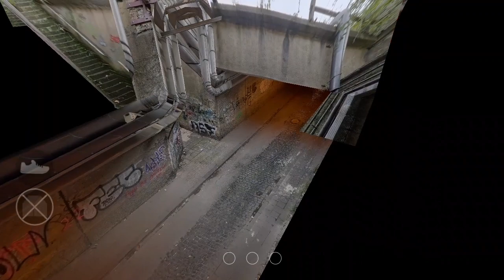3D Depthmap Panorama 05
360° Depthmap Panorama. Created with KRpano and Blender.